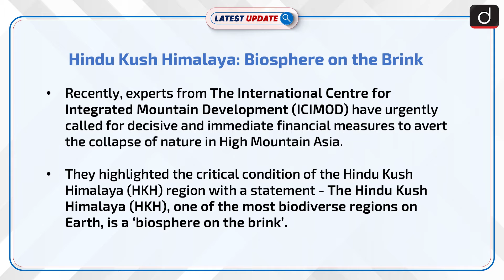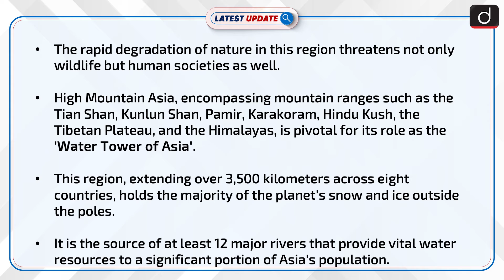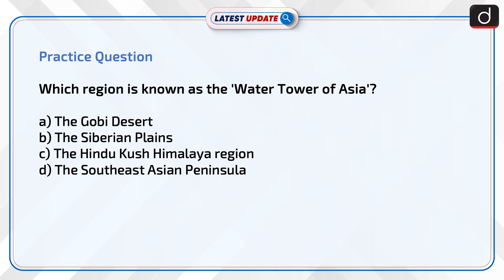Hindu Kush Himalaya: Biosphere on the brink | Latest update | Drishti IAS English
Experts from ICIMOD have urgently called for immediate action and funding to save the biodiversity of High Mountain Asia, emphasizing the catastrophic loss of nature in the Hindu Kush Himalaya region. They highlighted the critical need for preserving the ecosystem to support the millions dependent on it for water, food, and cultural identity.